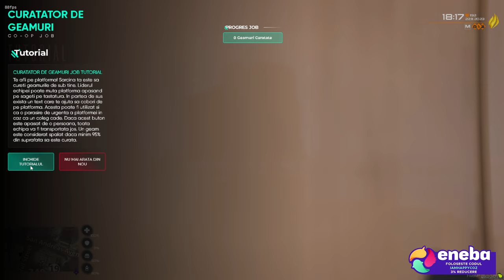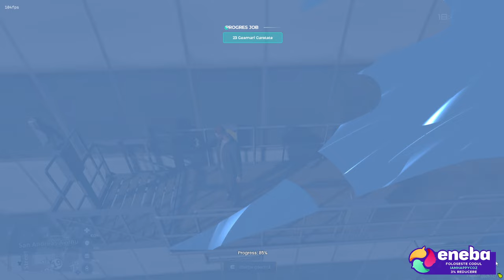Fivem Romania Roleplay - Curatator de Geamuri (Poti sa te joci cu prietenii)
Daca doresti sa donezi aici ai link-ul catre Revolut

☑️ Parteneri ☑️

 / iamhappycoz
Discord-ul Happy Community:

 / iamhappycoz